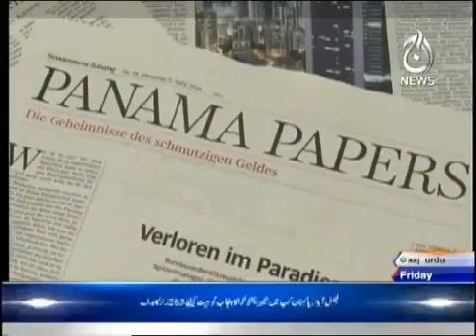Pakistan At 7 - 22nd April 2016